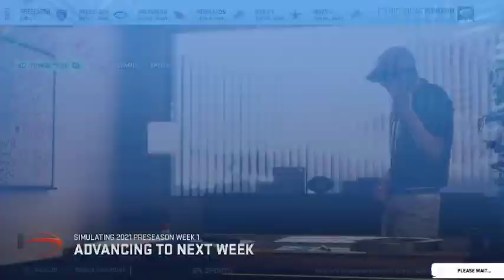Madden 20 - Packers Moneyball Rebuild Season 3 Pre-season Weeks 1-3